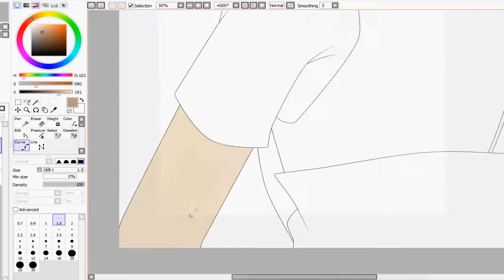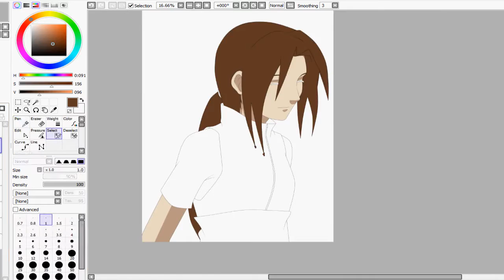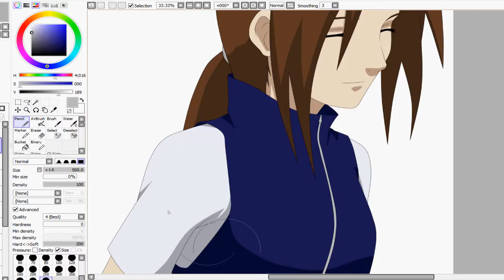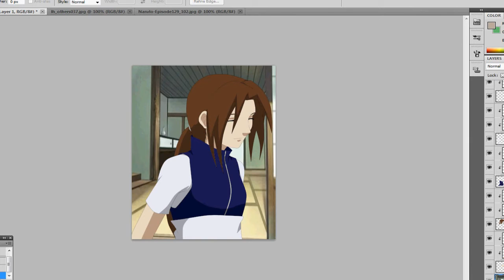Kennen(RPC) edit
I was bored. XD

I haven't done an edit for her since... Well it was only one time and it was a collab with Kara, so yeah. XD

I find it funny, but Kennen was the only character I've had really who's had a English name. When I first made her, I didn't know any Japanese names, so I went with Kennen because it matched Kara. I feel bad for her since it's a boys name. And it's spelled differently. XD

Song: Jelly Pop(What is it with me an songs like this? XD)
By: GP Basic

Programs:
PTS(Paint Tool Sai)
Photoshop CS5
Hypecam
SonyVegas